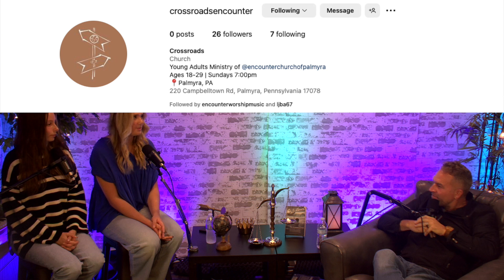Encounter Young Adults // Crossroads